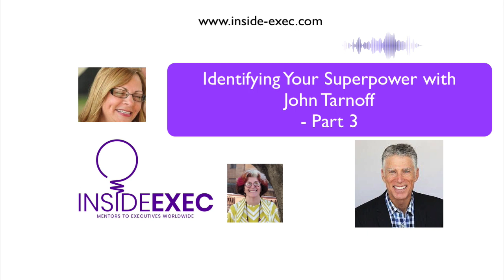John Tarnoff Part 3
In the final part of our discussion with John Tarnoff we learn how to identify our own “superpower” in terms of our careers. Jamie shares his journey to realise his “superpower” and we end by understanding that we are not human “beings” but rather human “becomings”!

Weekly podcasts since 2015 for senior executives and business leaders.